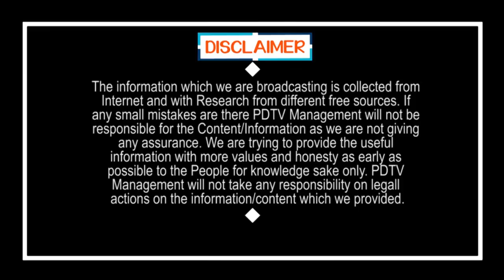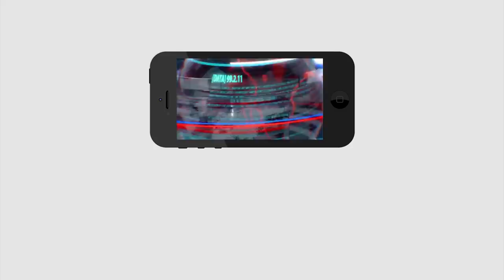Lock Down Close.. Borders are Also Close | లాక్ డౌన్ క్లోజ్.. వాటితో పాటు సరిహద్దులు క్లోజ్.!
లాక్ డౌన్ క్లోజ్.. వాటితో పాటు సరిహద్దులు క్లోజ్.! | Lock Down Close.. Borders are Also Close | PDTV News